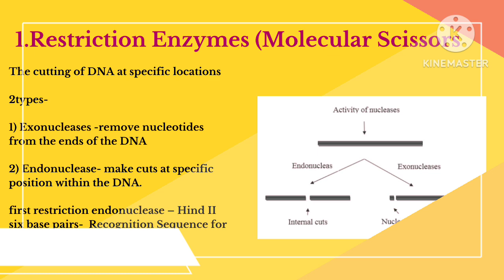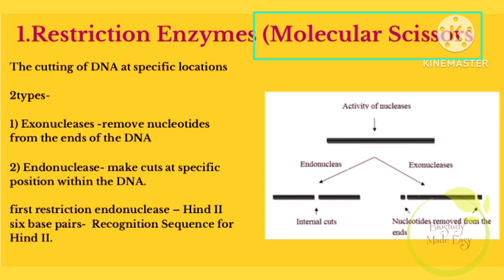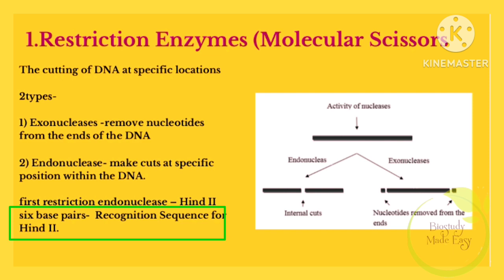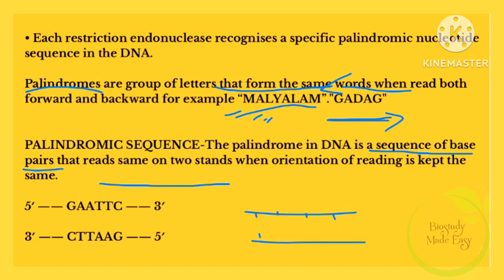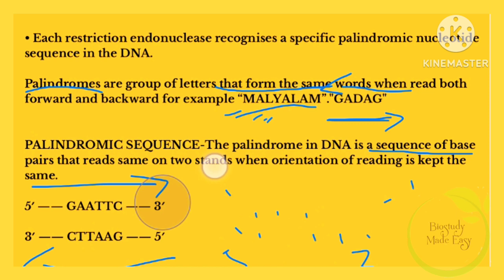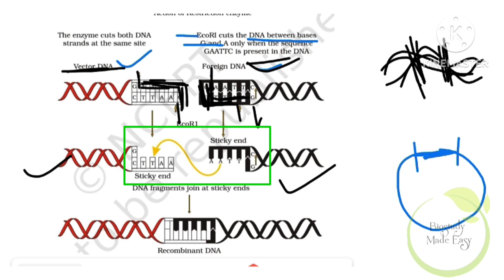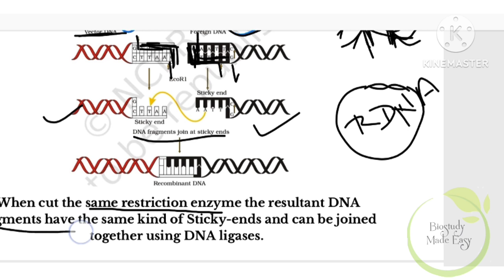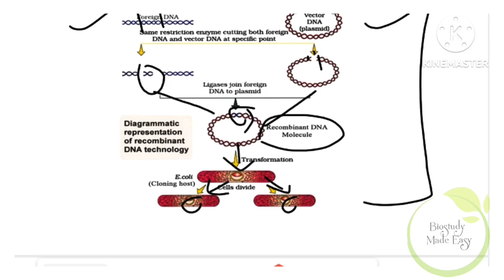Class12| RESTRICTION ENZYMES Biotechnology principles & Process| NEET kcet 2023@biostudymadeeasy​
Chapter-11 BIOTECHNOLOGY principles & Process
explanation ಕನ್ನಡದಲ್ಲಿ .
Contents:
1) Definition of Biotechnology
2) Recombinant DNA technology
3) Tools of Recombinant DNA technology

2 nd Pu Biology NCERT chapters click to watch⤵️
5️⃣ PRINCIPLES Of INHERITANCE And VARIATION

et biology